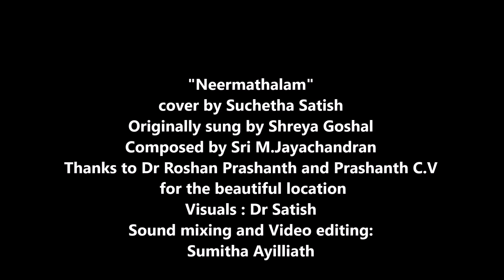NEERMATHALAM song cover | Suchetha Satish | Shreya Ghoshal | M Jayachandran | Rafeeq Ahmed | Kamal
Suchetha Satish with a cover for this melodious composition from the movie Aaami, originally sung by Shreya Ghoshalji and composed by Shri M Jayachandran to the wonderful lyrics of Shri Rafeeque Ahmed. Dedicating my humble attempt to this great trio who have given us so many soothing melodies in Malayalam